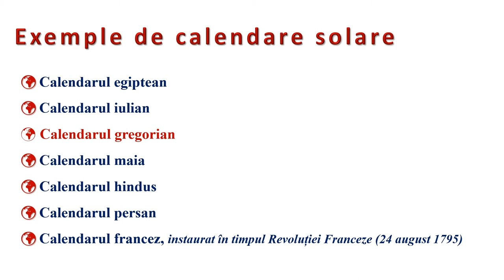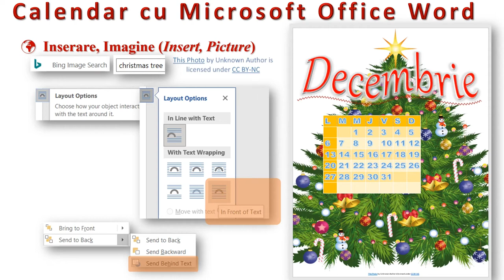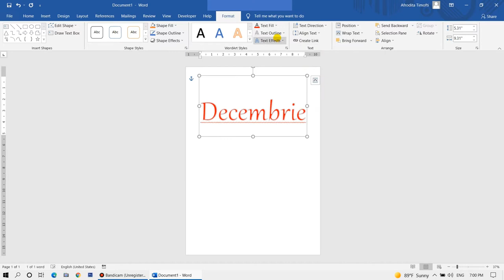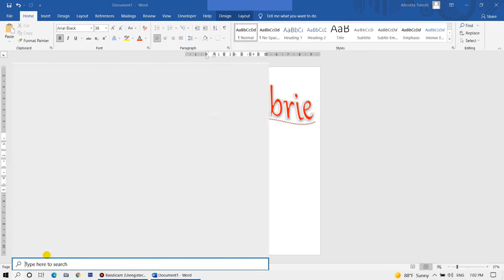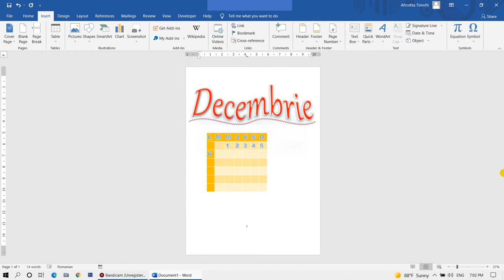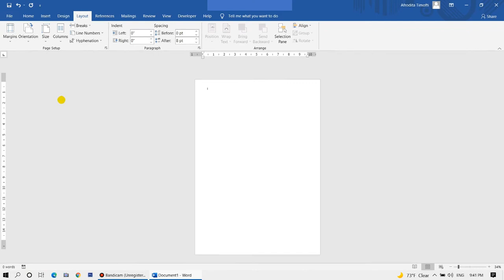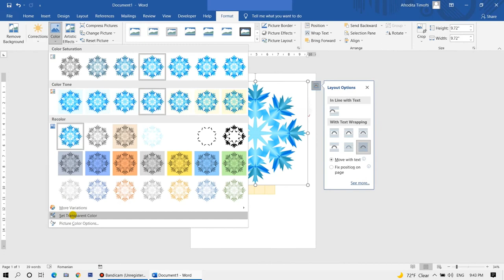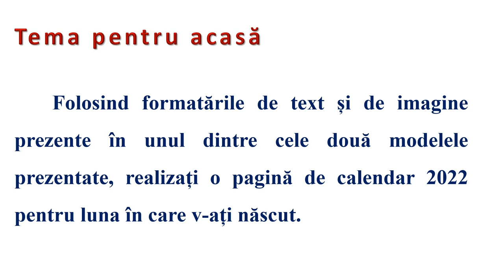Calendar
Resursa este de tip video şi descrie tehnoredactarea documentelor
calendar după model și reguli simple, specificate.
În prima parte este prezentat calendarul gregorian. În partea a doua cu
ajutorul aplicaţiei Microsoft Office Word sunt create două tipuri de
calendare personalizate prin comenzile: inserare şi formatare text
artistic, inserare şi formatare tabel rapid, inserare şi formatare
imagine.